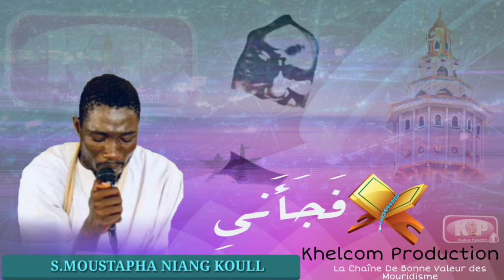Khassiada Fadia Anii Serigne Moustapha Niang Coule Khassiada...